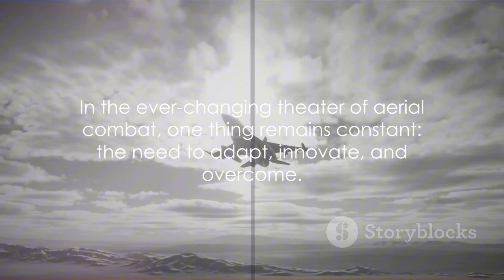New Fighter Jet Challenges: Adapting to Evolving Threats (2024-05-03)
New Fighter Jet Challenges: Adapting to Evolving Threats"

    **Description:** Examine the challenges faced by new fighter jets as they adapt to evolving threats and dynamic combat environments.